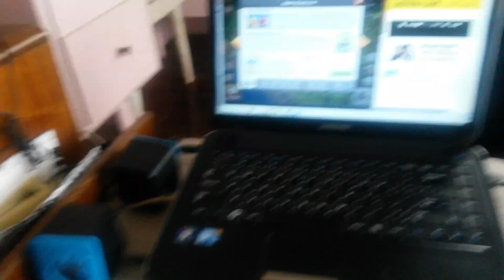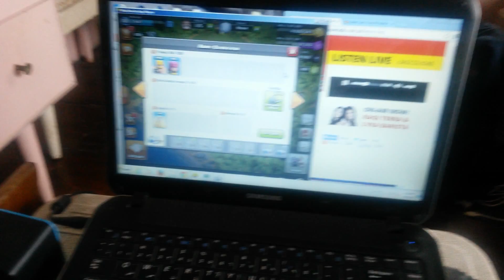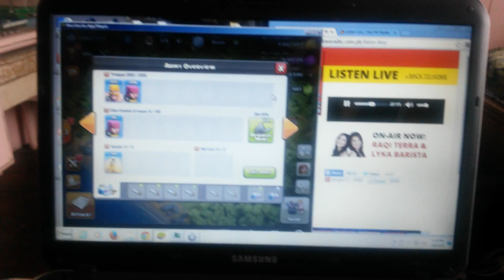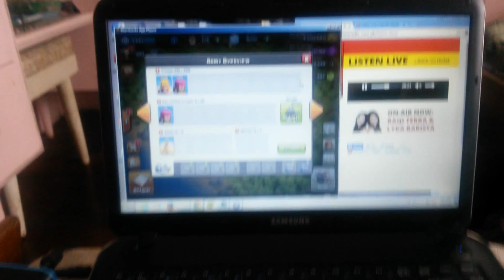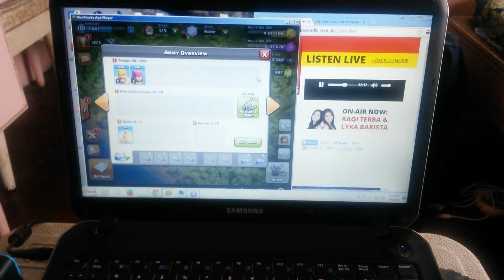Okay na sana kaso di magaling umatak.. :P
While listening to loveradio...